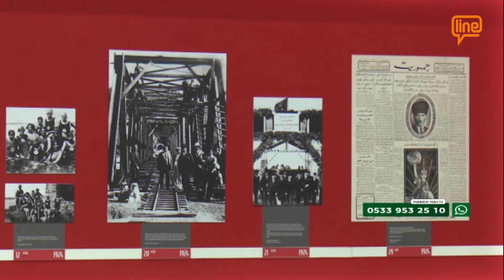''CUMHURİYET'İN İLK YILI'' SERGİSİ